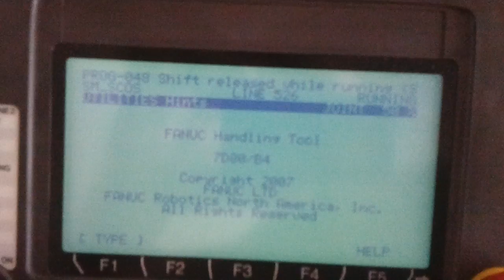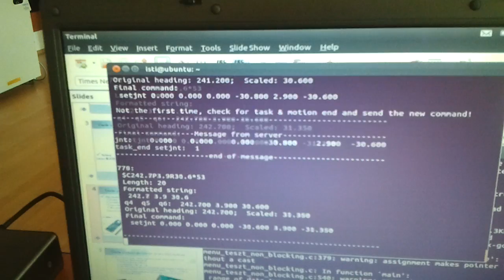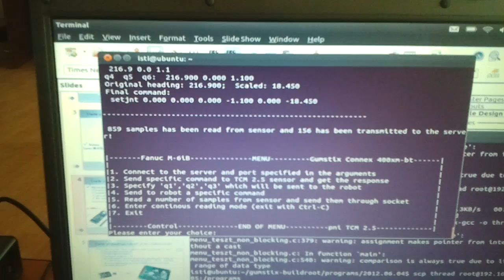Fanuc M-6iB wireless control with Gumstix Connex 400xm-bt and pni TCM 2.5 sensor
This is a demonstration of my my bachelor thesis consisting of controlling an industrial robot Fanuc M-6iB with a Gumstix Connex 400xm-bt microcomputer with Console ST and Wifistix-CF attached. The Console ST has connected a TCM 2.5 digital compass through RS232.